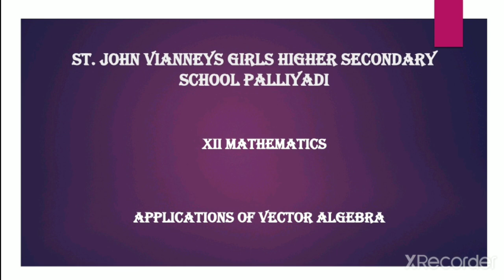24 October 2020(1)